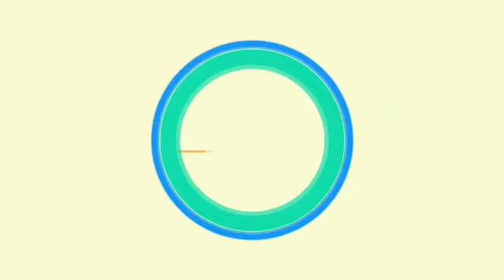BRAND NEW INTRO